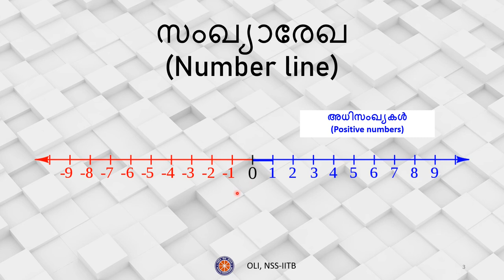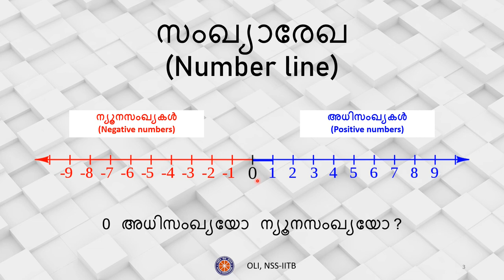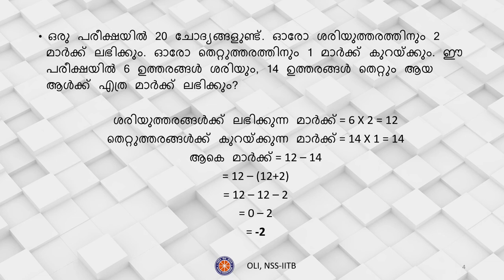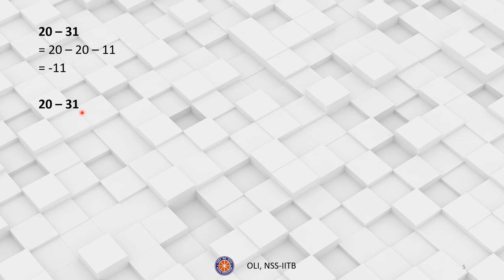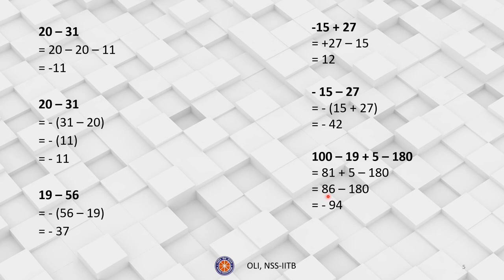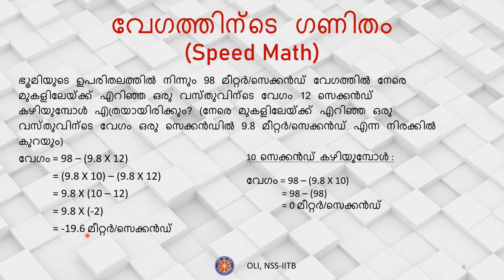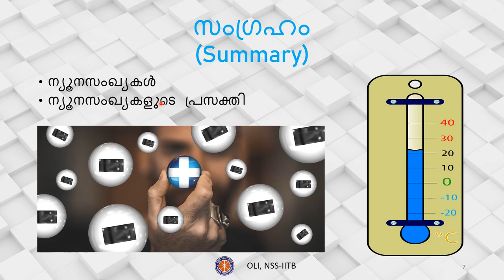ന്യൂനസംഖ്യകൾ ||Negative Numbers || Class 7 Mathematics || Malayalam Medium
Taught by - K S Varun
Reviewed by -Amal
Edited by - Ritik

This video covers Negative numbers in Malayalam for Class 7. It covers aspects of Negative Numbers
with discussion on Number Line. Speed Math has also been discussed to enhance the calculation skills
of the student.

list=PLFBHsqw1knQdJhQYmKxKzmk4DrfjFBNTE

Time Stamps
00:00 Content (ഉള്ളടക്കം)
00:21 Number Line (സംഖ്യാരേഖ)
04:57 Speed Math (വേഗത്തിന്ടെ ഗണിതം)
07:49 Summary (സംഗ്രഹം)
08:04 English Words (ഇംഗ്ലീഷ് പദങ്ങൾ)